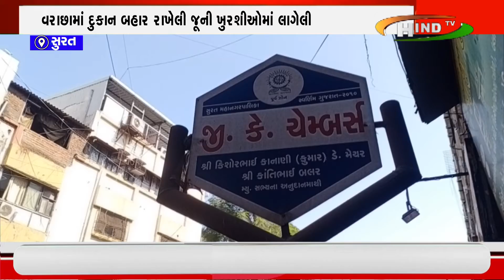વરાછામાં દુકાન બહાર રાખેલી જૂની ખુરશીઓમાં લાગેલી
આગે બે દુકાન-કેબિન સહિત નિદ્રાંધીન ચાવાળાને ઝપેટમાં લીધા
તાત્કાલીક ફાયરને જાણ કરતાં મોટી દુર્ઘટના બનતા ટળી
થોડું મોડું થયું હોત ચેમ્બરમાં કામ કરતા રત્નકલાકારો ફસાઈ ગયા હોત
ફાયર વિભાગે પાણીનો મારો ચલાવી આગ પર કાબુ મેળવ્યો
આગમાં દાઝી ગયેલા એક શ્રમજીવીને સારવાર અર્થે હોસ્પિટલ ખસેડ્યો